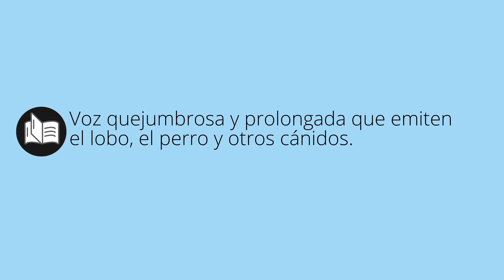Que significa AULLO • aullo SIGNIFICADO • aullo DEFINICIÓN • Que es AULLO • Significado de AULLO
Que significa aullo en español. Cual es el significado y definicion de aullo. que es aullo. aullo definiicon en español. Todos los significados y definiciones del diccionario español.

Diccionario de la RAE (Kindle):
Diccionario de la RAE (Tapa dura):
Diccionario de primaria VOX:
Diccionario Esencial de la Lengua Española:
Diccionario Cambridge Español - Inglés: